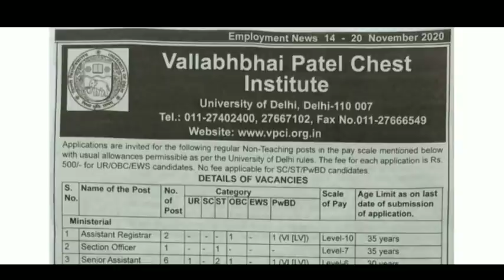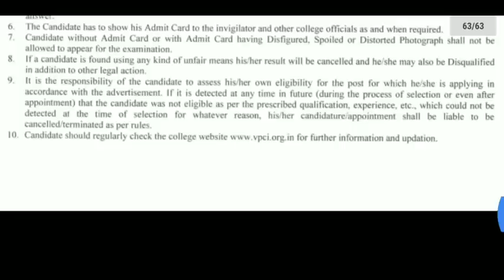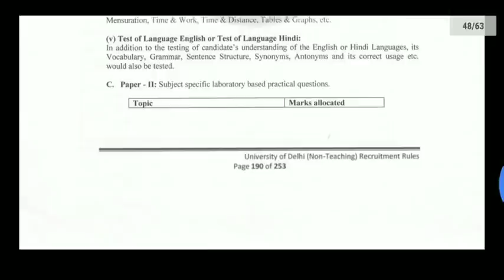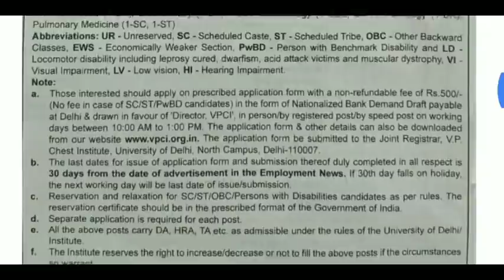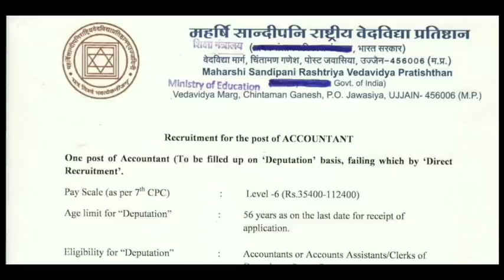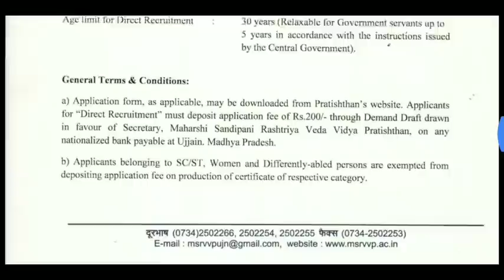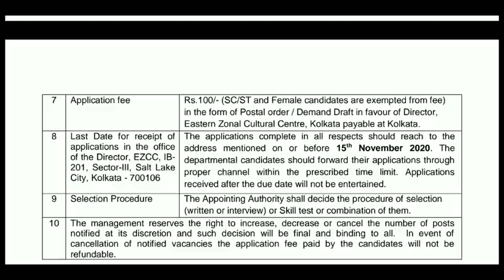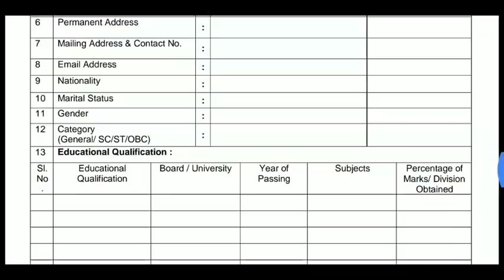2 Block నోటిఫికేషన్లు& 1 మాములు నోటిఫికేషన్|Bumper Chance to Get Govt Job|Don't Miss it!